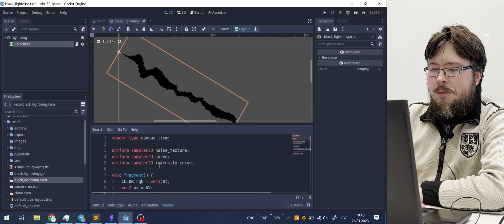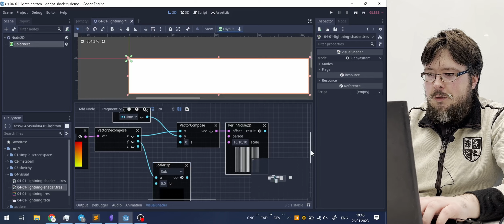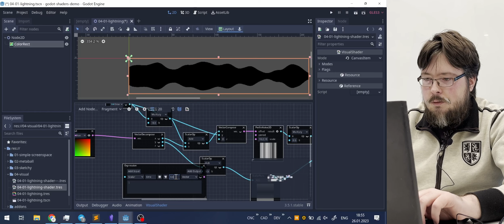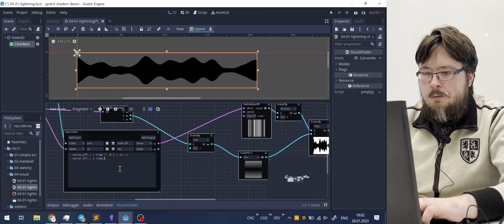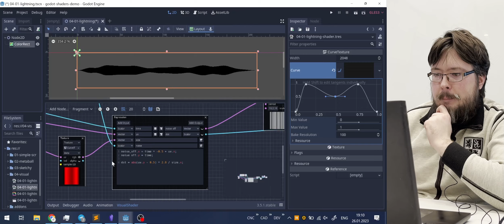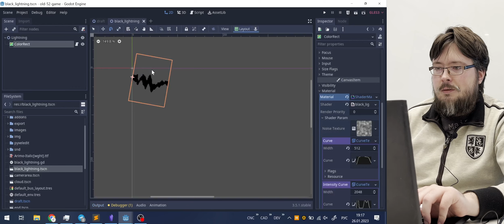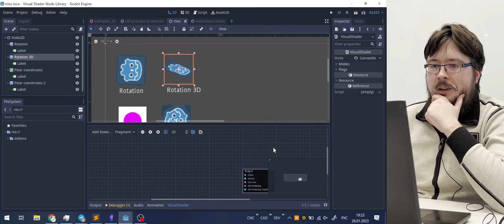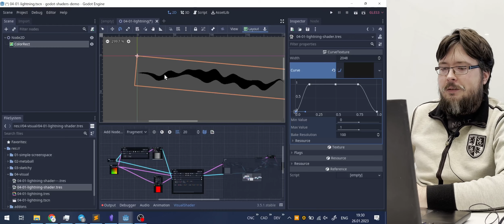Игровой ЧИТверг — шейдеры (ч2) - Алексей Бондаренко